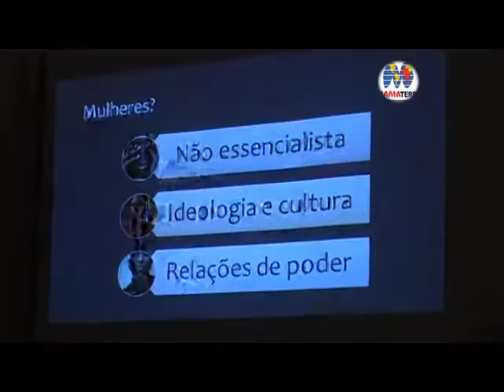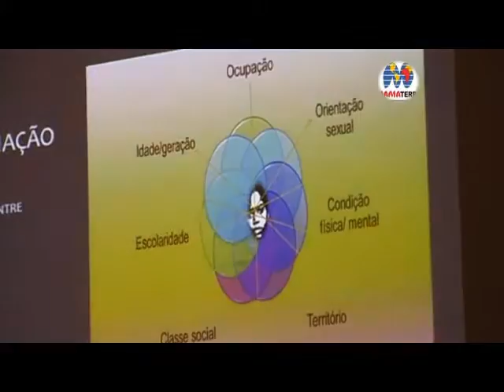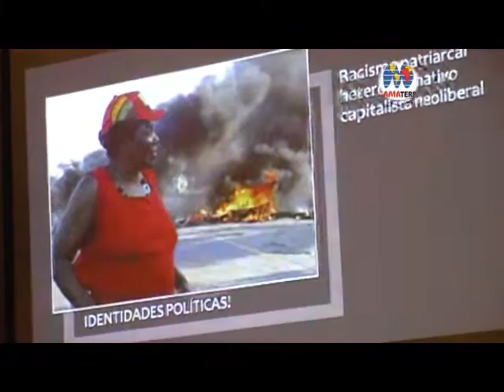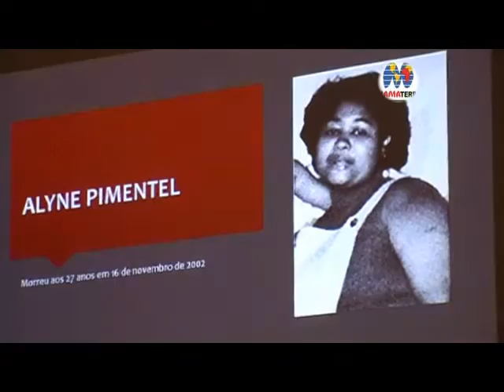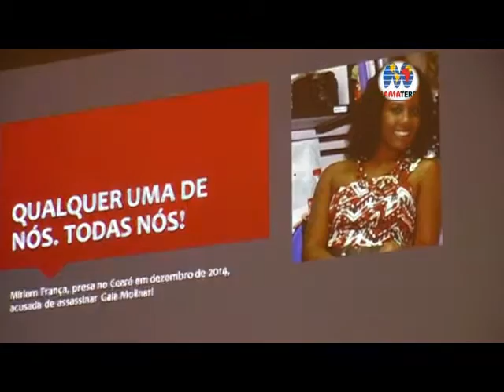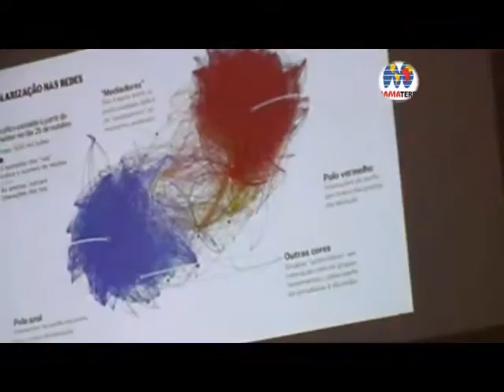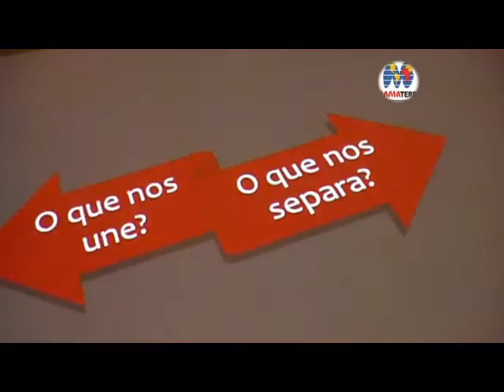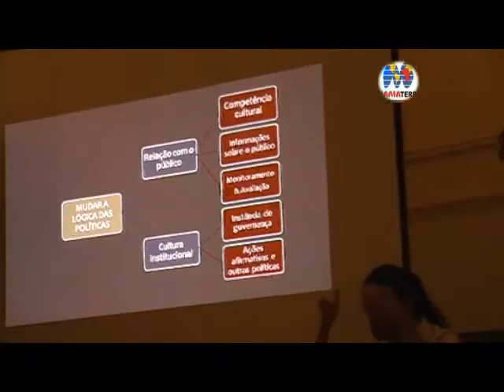Mulheres, não temam a radicalidade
Palestra de Jurema Werneck
4a Conferência de Políticas para Mulheres de Niterói
Mais direitos, participação e poder para as mulheres